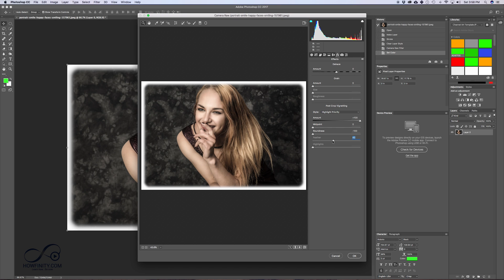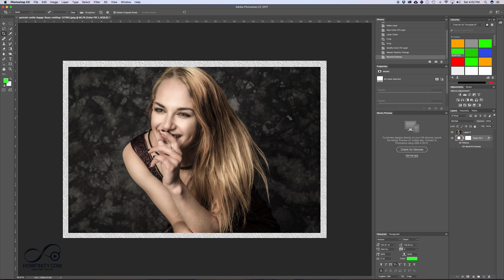How To Add BORDERS To Images in Photoshop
Adding a border to an image can be done in several ways in Photoshop.

In this video, I'll show you my 3 favorite ways to do it.
With layer style, with camera raw filter, and with the crop tool.

All these will add borders to images in photoshop, but they are all different, and knowing all 3 is handy.

Want the ultimate course for learning Photoshop?  I’ve put together a 10 section, nearly 100 video course teaching you everything you ever wanted to learn about Photoshop.